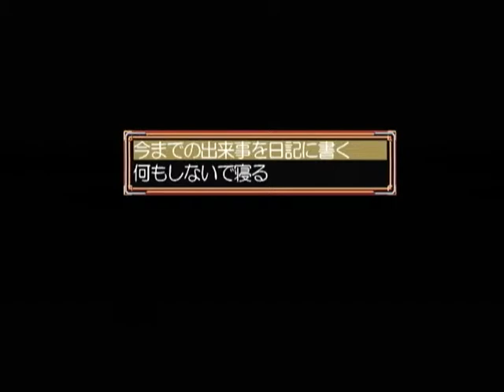【DC】エリュシオン ～永遠のサンクチュアリ～ ベストエンド Part５６ ジェーン編 ～貴方がこれまで経験したことは、まだ、ほんの日常の続きでしかありません【スタートオンゲームズ】【スタゲー】【JA